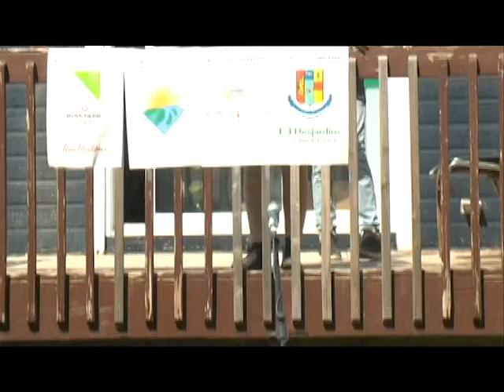Coop d'initiation à L'entrepreneuriat collectif (4 Juillet 2019)